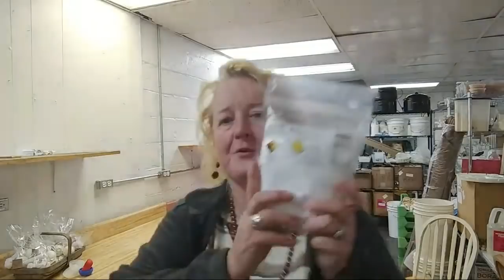Cutting Soap Fun